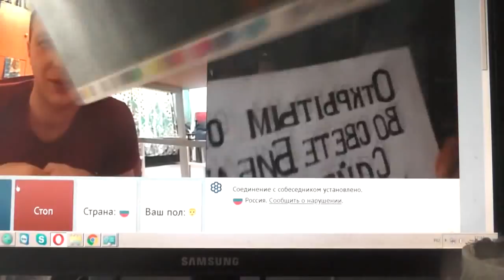№30. Лук. 14:23 …пойди по дорогам и изгородям и убеди придти. Chatroulette. 2019